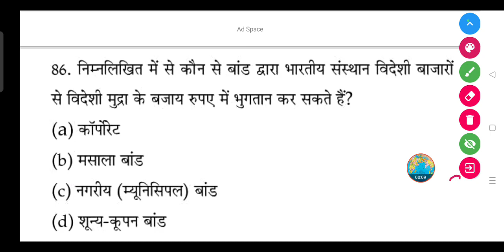कौन से बांड द्वारा भारतीय संस्थान विदेशी बाजारों से विदेशी मुद्रा के बजाय रुपए में भुगतान कर सकते है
निम्नलिखित में से कौन से बांड द्वारा भारतीय संस्थान विदेशी बाजारों से विदेशी मुद्रा के बजाय रुपए में भुगतान कर सकते हैं?

(a) कॉर्पोरेट

(b) मसाला बांड

(d) शून्य-कूपन बांड